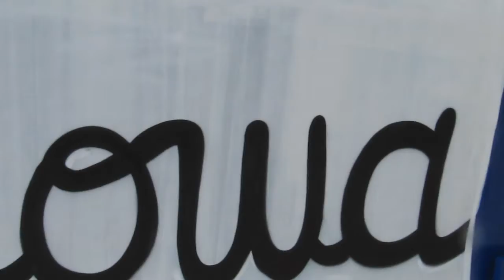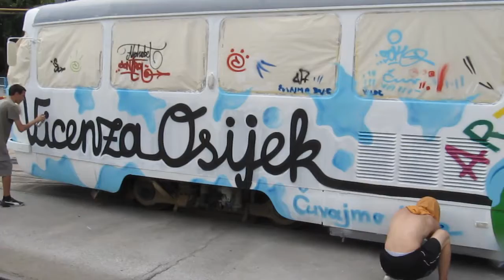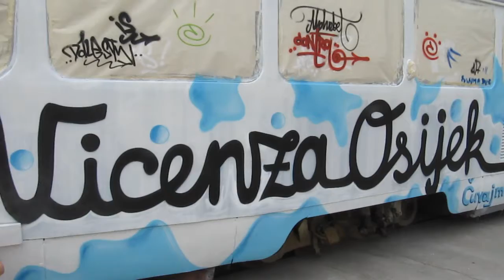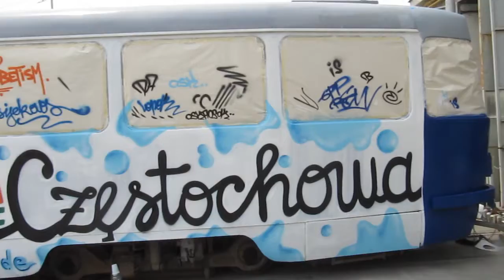Graffiti tram for Art & Earth